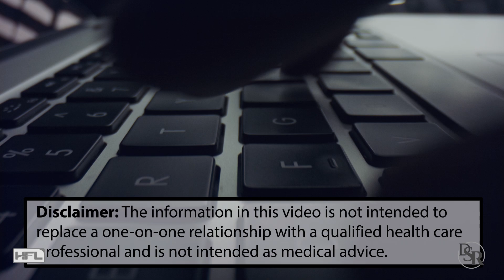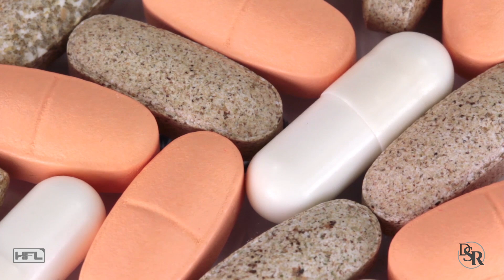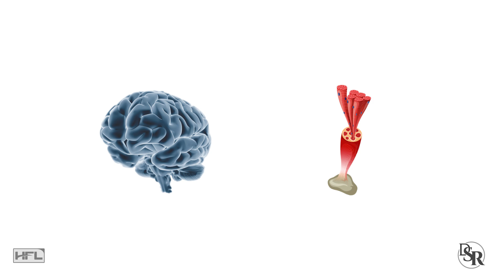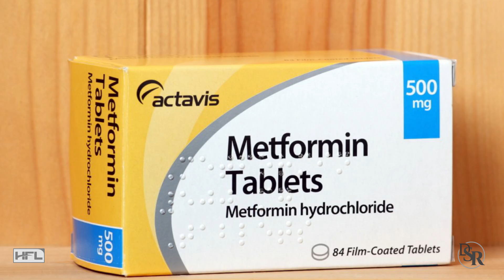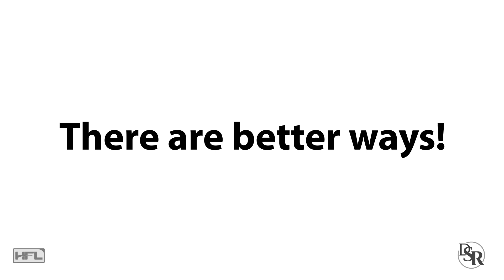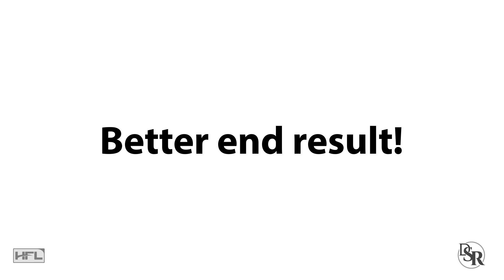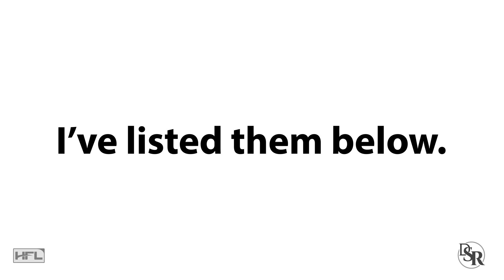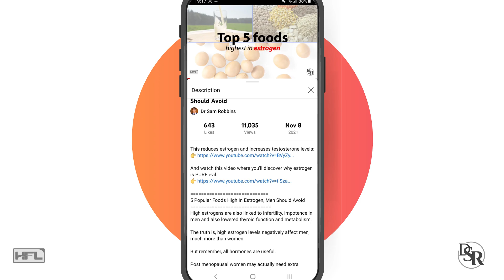Does Berberine 𝗟𝗼𝘄𝗲𝗿 𝗕𝗹𝗼𝗼𝗱 𝗦𝘂𝗴𝗮𝗿? Warnings, Pros & Cons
Best Vitamin For Healthy Blood Sugar & Insulin Sensitivity

Thanks
DrSamRobbins